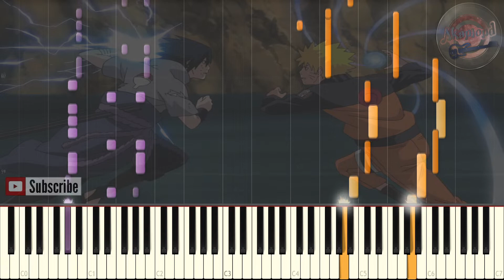Boruto ボルト / Naruto ナルト OST - Spin And Burst ( Reverse Situation 形勢逆転 ) - Synthesia Piano Tutorial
Boruto Naruto Next Generations OST - Spin And Burst - Piano Synthesia
Naruto and Sasuke VS Momoshiki OST
Boruto Naruto The Movie Soundtrack Spin And Burst Piano
Naruto Shippuden OST Reverse Situation Keisei Gyakuten 形勢逆転
ボルト ナルト BGM 形勢逆転

Hi Guys !
Here We go again with another Naruto / Boruto Soundtrack and this time it's this masterpiece : Spin and Burst or Reverse Situation 形勢逆転 in Naruto Shippuden more known as the soundtrack of Naruto And Sasuke VS Momoshiki Fight in Boruto Naruto The movie or Boruto Naruto Next Generations anime

Naruto Shippuden ナルト疾風伝 OST - Kokuten 黒点 - Synthesia Piano Cover / Tutorial